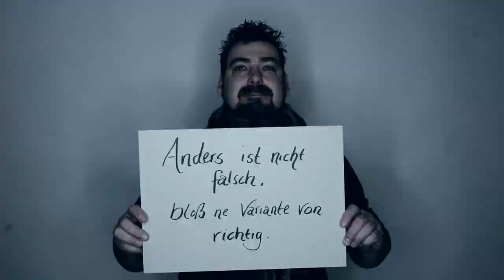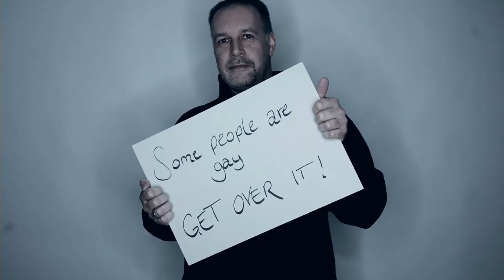James First - Zero Tolerance of a Birdbrain (released via Backbite Records)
2nd video of James First, taken from the self titled 12" which was released in Septemer 2015 via Backbite Records. Open your mouth and show your fists, punk's not patriotism! Enjoy and share.